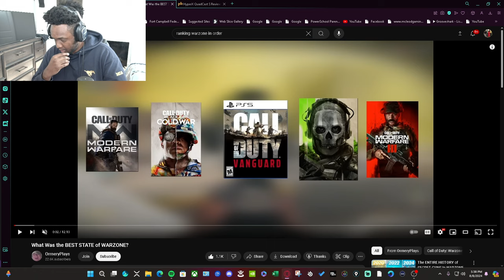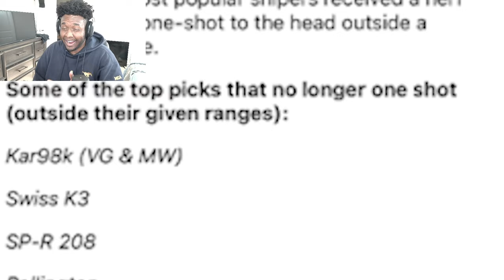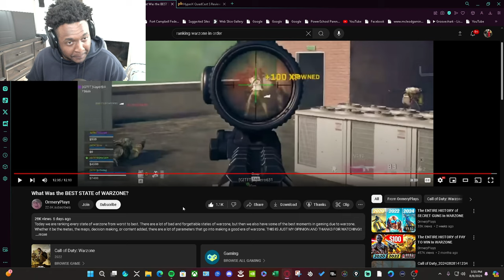The Best Reactions to Every State Of Warzone EVER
Samuel McMillan dives into the epic moments of the BEST STATE OF WARZONE!

🔴X: SamuelMcMillan_